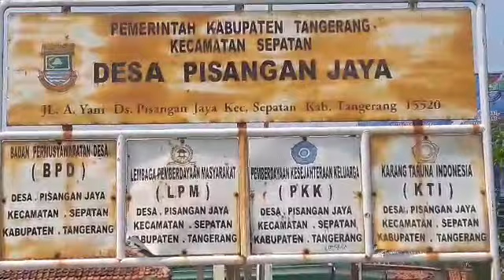Kegiatan pemberdayaan Desa Pisangan Jaya Kec Sepatan